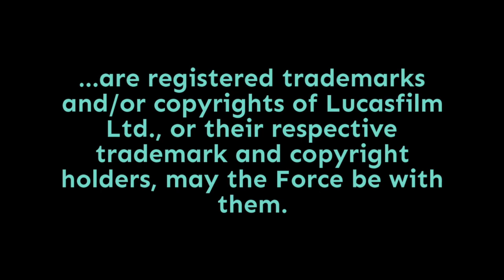Episode 1,930: A Quick Salvage Run (Resistance Briefing, Season 2, Episode 2)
"A Quick Salvage Run"? If only it were that simple. In our Resistance Briefing for Season 2, Episode 2, we're covering the biggest moments from the show, including surprise survivors of the Hosnian Cataclysm and what's left at D'Qar after the opening of The Last Jedi. Punch it!

Doug Howard
Pamela Johnson
Dennis Keithly
Timothy McMahon